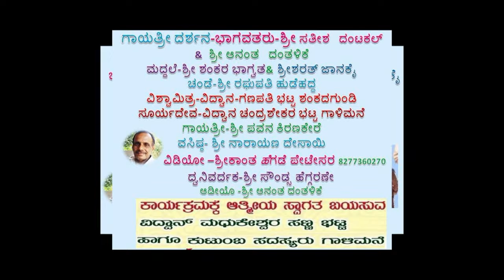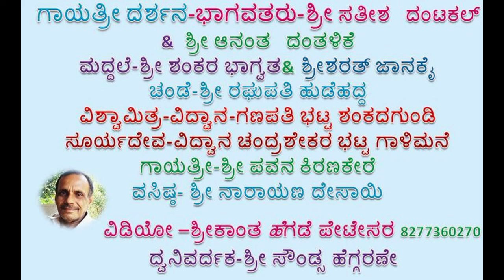ತಾಳಮದ್ದಳೆ ಗಾಯತ್ರಿ ದರ್ಶನ-೧(ಗಾಳಿಮನೆ)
ತಾಳಮದ್ದಳೆ ಗಾಯತ್ರಿ ದರ್ಶನ-೧(ಗಾಳಿಮನೆ)ಹಿಮ್ಮೇಳ-ಶ್ರೀಯುತರುಗಳಾದ ಸತೀಶ್ ದಂಟಕಲ್, ಆನಂತ ದಂತಳಿಕೆ,ಶಂಕರ ಭಾಗ್ವತ,ಶರತ ಜಾನಕೈ,ರಘುಪತಿ ಹೂಡೆಹದ್ದ,
ಮುಮ್ಮೇಳ-ಸೂರ್ಯದೃವ-ವಿದ್ವಾನಚಂದ್ರಶೇಕರ ಭಟ್ರು, ವಿಶ್ವಾಮಿತ್ರ-ವಿದ್ವಾನ ಗಣಪತಿ ಭಟ್ಟ ಸಂಕದಗುಂಡಿ, ಗಾಯತ್ರಿ ದೇವಿ-ಶ್ರೀ ಪವನ ಕಿರಣಕೆರೆ , ವಸಿಷ್ಠ-ವಿದ್ವಾನ ನಾರಾಯಣ ದೇಸಾಯಿ,
ಮಾಡಿದಿದವರು-ವಿದ್ವಾನ ಮಧುಕೇಶ್ವರ ಭಟ್ಟ&ಮನೆಯವರು ಗಾಳಿಮನೆ
ವಿಡಿಯೋ-ಶ್ರೀಕಾಂತ ಹೆಗಡೆ ಪೇಟೇಸರ,